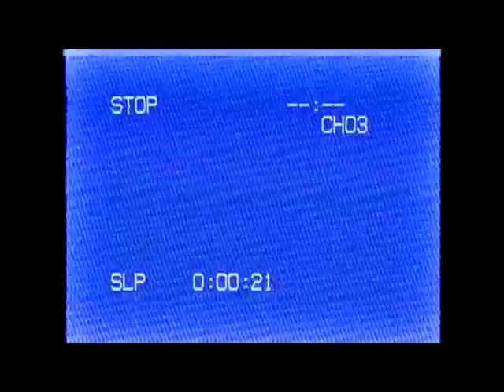C.Cooper, 1994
C.Cooper #32 RB for Virginia State University, 1994